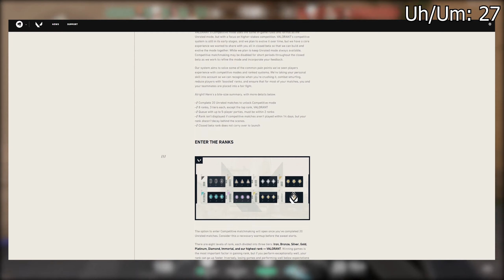Things To Know About Rated Mode | Valorant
This is just a video I wanted to make about Rated mode in Valorant. I don't have much to say really. If you have questions, make a comment.